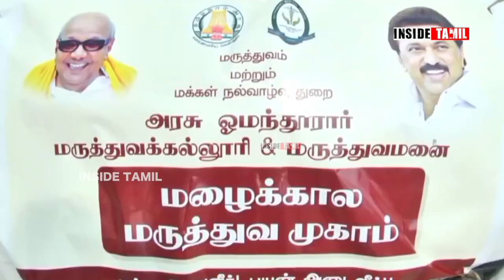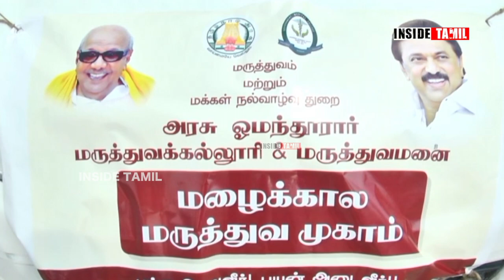கேரளாவில் பரவும் புதிய வைரஸ் நோரா, மக்களே உஷார்!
inside tamil  is an online news channel.